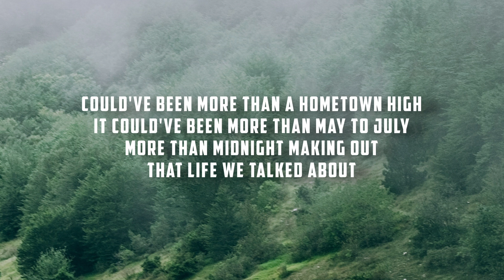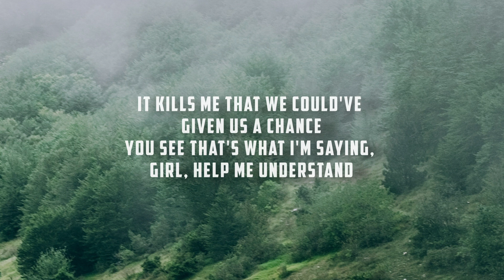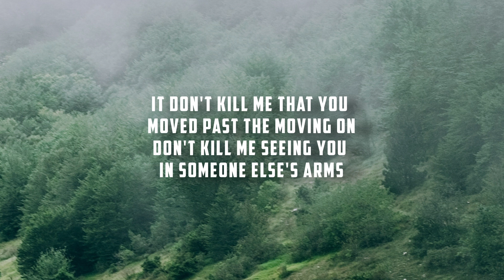Pierre Alexander - Kills Me (Lyrics)